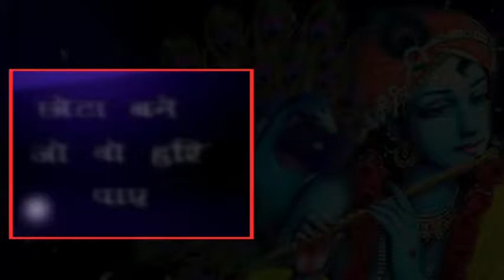BHAJAN CHOTA BANE JO0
Manoj Shrivastava
 Royal Studio Rewa
 mob..9039834037